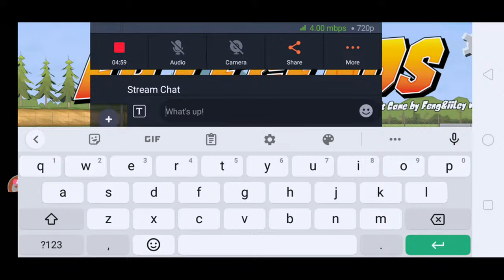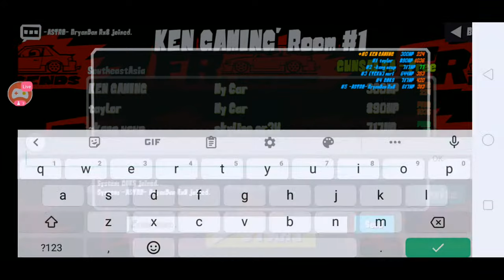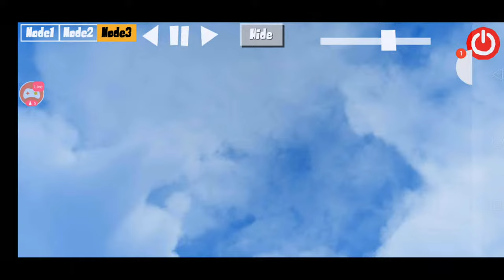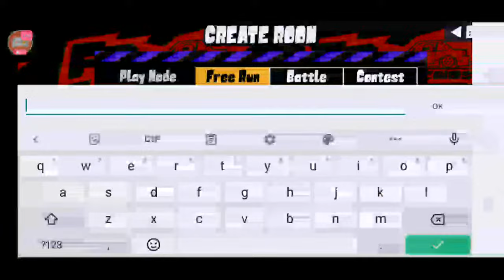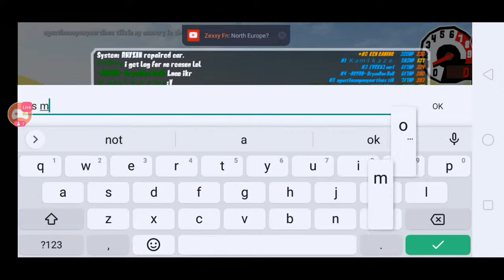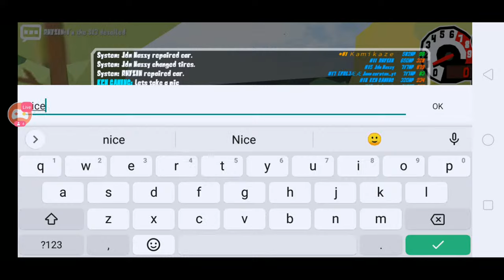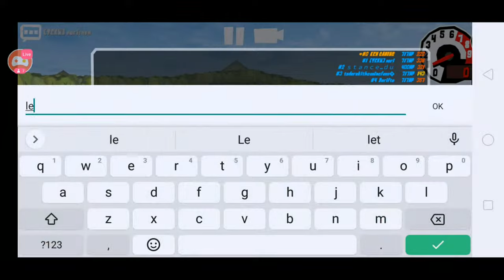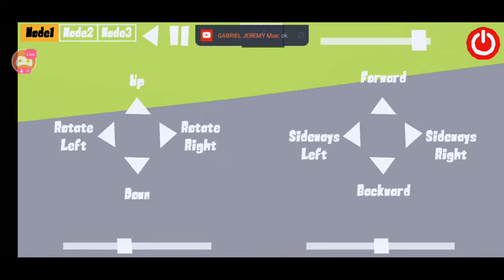Let's Play Fr legends! 1hour Livestream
How to Join:

Just watch my Livestream,

Cause I wil pick a Server that we will Play ,
Remember Guys Room has KEN GAMING ROOM name

IF YOU WILL TAKE A PIC 😍 JUST TAG ME ON INSTAGRAM @kengaming08

THANKYOU FOR  YOUR COOPERATION..